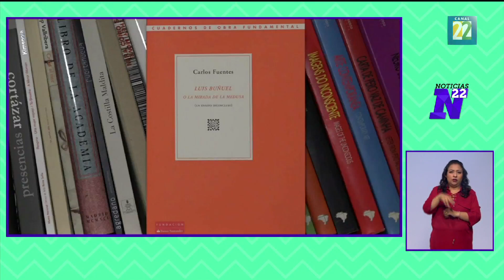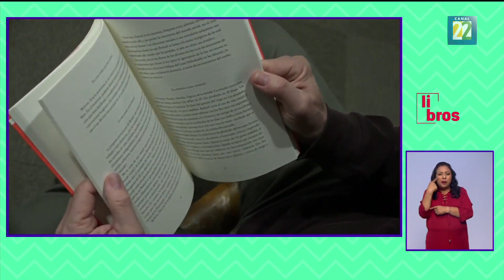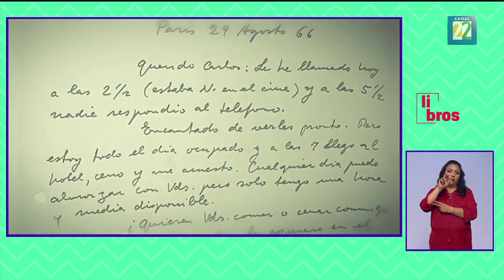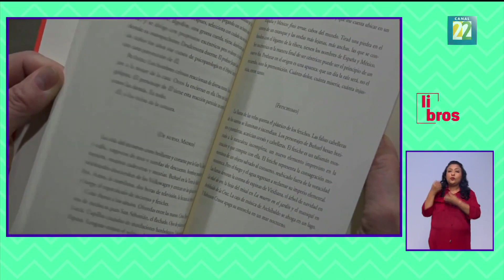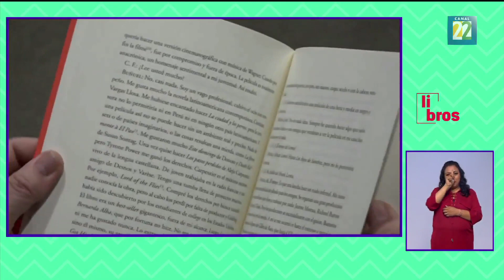Luis Buñuel o la mirada de la Medusa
Nota sobre la publicación del libro inédito inconcluso de Carlos Fuentes "Luis Buñuel o la mirada de la Medusa", publicado por la Fundación Santander.